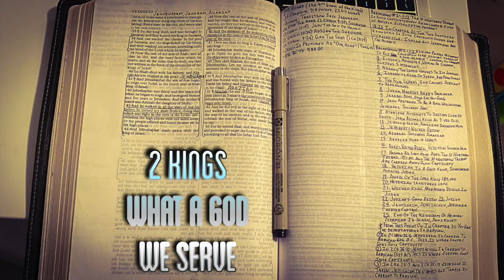What A God We Serve! (2 KINGS)(SS)